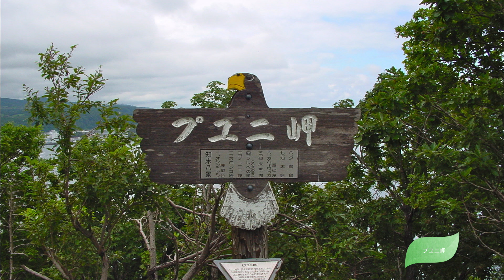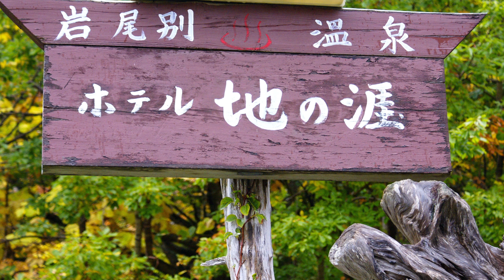まだ釣りを覚えてない頃の北海道旅（2006年）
このビデオの情報北海道